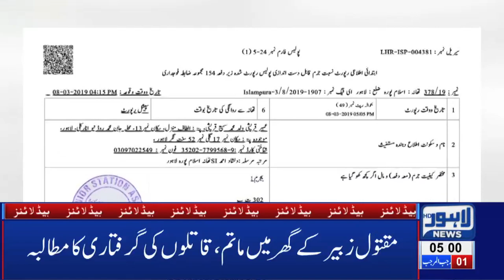05 AM Headlines Lahore News HD – 9th March 2019